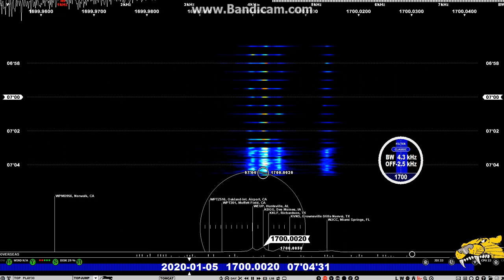KBGG 1700 Des Moines 5 jan 2020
USA
ID at 07:04:16
PF